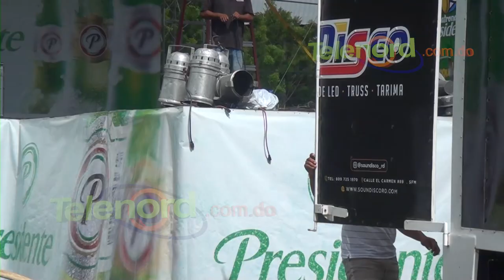Hoy inician Patronales Santa Ana 2018; Chiquito Team Band abrirá la cartelera artística